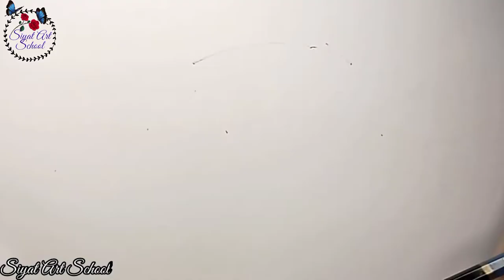Simple House Drawing | Easy Village Hut Drawing With Pencil Sketch| Step By Step House Drawing#House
In this video I have tried to show how to draw a village hut easily and how to shade this.

Materials :
Pencil - 2B

My Tripod -

Ring Light -

My Phone -